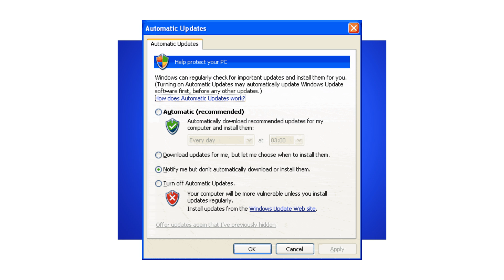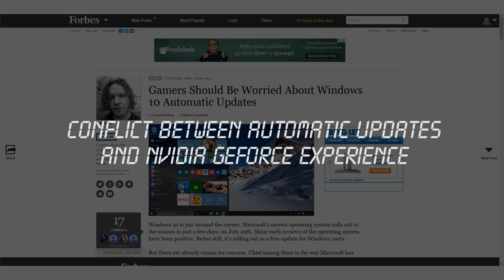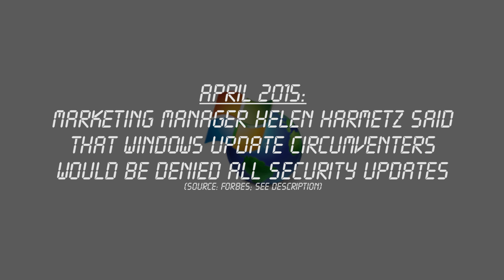Nvidia graphics? Don't upgrade to Windows 10! (Forced automatic updates & driver conflicts)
You can't disable automatic updates in Windows 10! And driver updates in the operating system are wrecking havoc on those with Nvidia graphics cards in their systems, and, more specifically, those with GeForce Experience installed. But many others are affected as well, and, in this video, I'll give you all the latest news.

Here's the link to the Forbes article from which I derived the Helen Harmetz quote

PARTIAL VIDEO TRANSCRIPT:
Hi, it's HandyAndy Tech Tips here, and today I'll tell you about a major problem in Windows 10 that could prevent you from upgrading: well, for a while at least.

So Windows 10 includes possibly the biggest change to Automatic Updates since the feature was first introduced in Windows 98. Back then, Windows notified you about critical updates through the "Critical Update Notification Tool", but didn't install them for you. You needed to manually initiate the installation. Windows XP saw the introduction of the Background Intelligent Transfer Service, which automatically downloaded new updates when you were connected to the Internet, but you could switch this feature off; you
had the OPTION to switch it off. Now, with Windows 10, there's no options. You can't disable Automatic Updates no matter what you do. You MUST install every new update that becomes available.

Now, for most people this is a good thing: it ensures that their versions of Windows will always be up to date at all times. But
there is a negative side too. Firstly, you lose control over a critical aspect of your computer, and Microsoft has historically allowed, and even encouraged, users to tinker with and customise their Windows installations. And secondly, drivers are also included
in Automatic Updates, and the potential for conflicts is quite high.

In fact, owners of nVidia graphics cards have already started to complain. According to Forbes, new Microsoft drivers are wrecking havoc with SLI configurations and multi-monitor setups. The problem seems to be a conflict between Automatic Updates and
Nvidia's own driver management software, which is called "GeForce Experience". In severe cases, the problems can be so bad that they force Windows 10 to enter its Recovery Mode, which essentially means that it can't boot up correctly.

So what's the solution? Well, firstly, disabling all third-party driver managers is a good start, which would mean uninstalling GeForce Experience if you had an nVidia card. This is certainly a better fix than trying to find some way to circumvent Windows Update, because in April, senior Microsoft product marketing manager Helen Harmetz said that users who tried to reject ANY Windows 10 updates would have all their security updates stopped.

So what do you think about Microsoft's decision to make Automatic Updates mandatory in Windows 10? I'm HandyAndy Tech Tips and